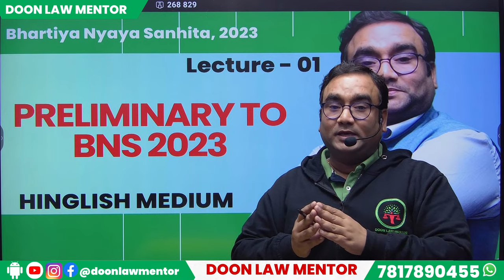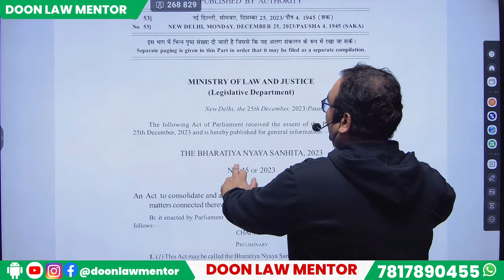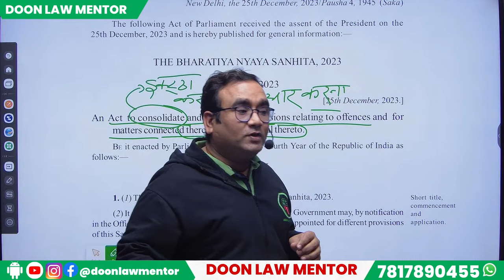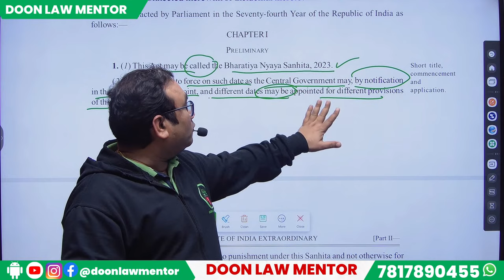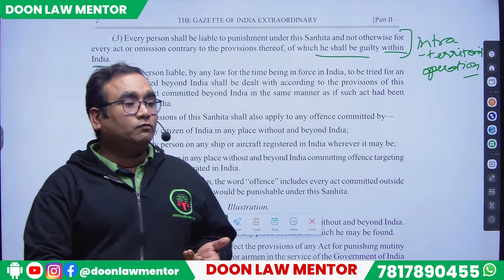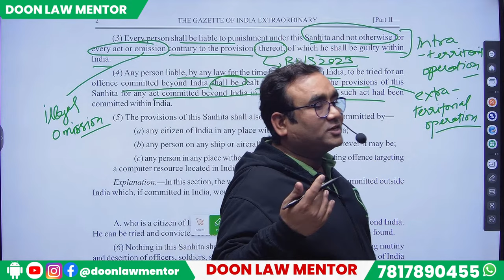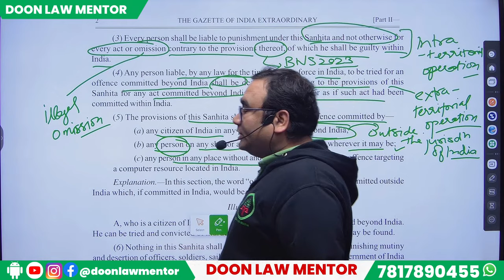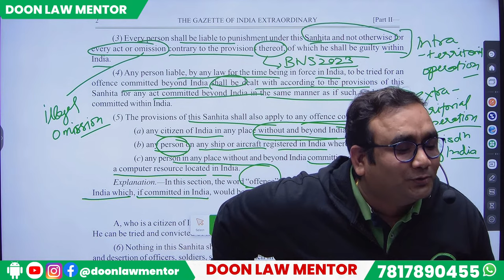1 || BNS 2023 Explained || Bhartiya Nyaya Sanhita 2023 Lecture Series || Judiciary Exam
Welcome to the captivating world of Doon Law Mentor! Join us for the inaugural lecture of the BNS 2023 series, where we navigate the intricate web of India's new penal law. In Lecture 1, we unravel the secrets behind the preamble and Section 1, shedding light on the foundational principles that shape Bhartiya Nyaya Sanhita 2023.

Timestamps :
Introduction and announcement of BNS 2023 series – 00:00:34
Notification of the new law and its importance – 00:01:06
Preparation for upcoming judiciary exams under the new law – 00:01:38
Transition from old law to new law for exams – 00:02:09
Studying the new law thoroughly – 00:02:40
Key changes in the new law – 00:03:13
Importance of focusing on the new sections – 00:04:15
Discussion on case laws and bare acts – 00:05:18
Accessing the new law documents – 00:05:49
Legislative process and gazette notification – 00:06:52
Details of implementation dates – 00:07:56
Consolidation of sections in the new law – 00:09:29
Objectives and principles of the new law – 00:10:03
Explanation of intra-territorial and extra-territorial operations – 00:23:19
Final discussion and winding up the session – 00:30:26

📚 Free Training: Dive into our exclusive training on how to 10X your Judiciary & APO Preparation